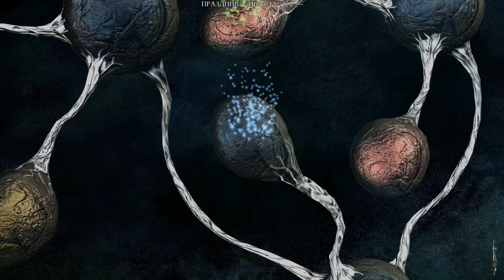Прохождение Тургор Голос Цвета #9 - Праздник: Ящер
Взгляд с европейской стороны на уникальную игру.